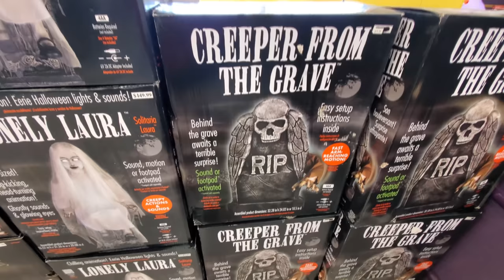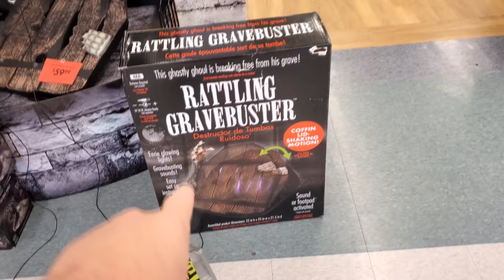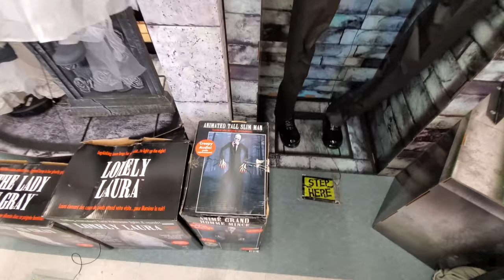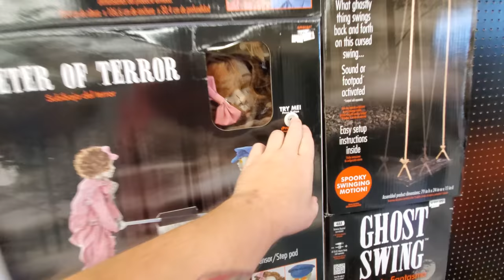HALLOWEEN CITY 2019 - AWESOME ANIMATRONICS